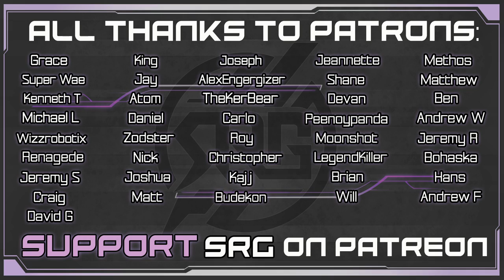Jessie's Story - Aerith VA Plays Final Fantasy VII Remake - Gameplay Walkthrough Pt 6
Today's FF7R gameplay playthrough is of Jessie's backstory mission & The Promise cutscene. ad by Square Enix Check out War of the Visions Final Fantasy Brave Exvius today Cloud goes on a quest with Biggs & Wedge to help Jessie get what she needs for Avalanche's next mission- from her family house. We also meet Roche on the motorcycle sequence.